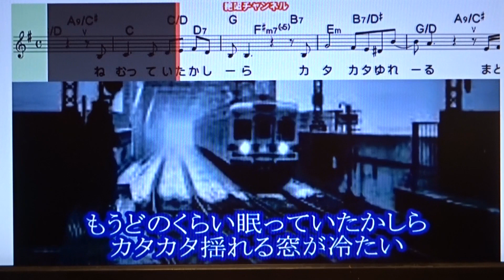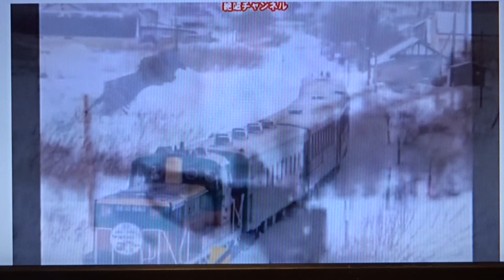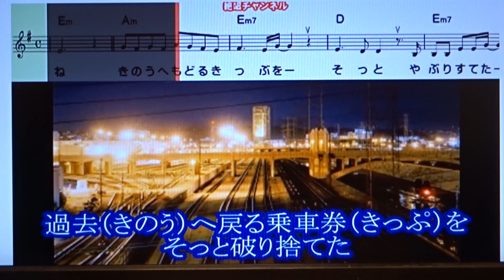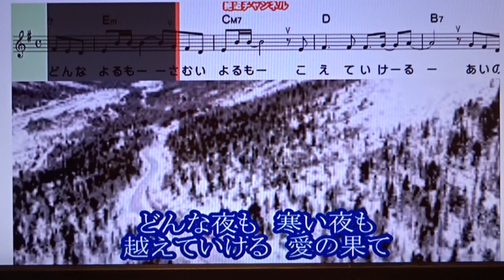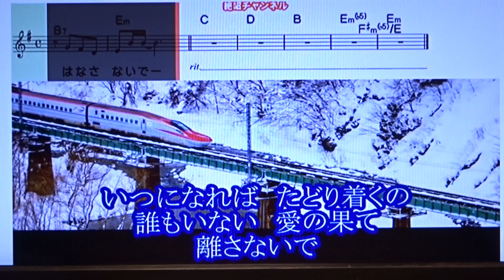冬列車 川中美幸